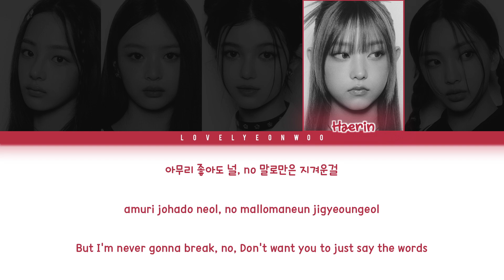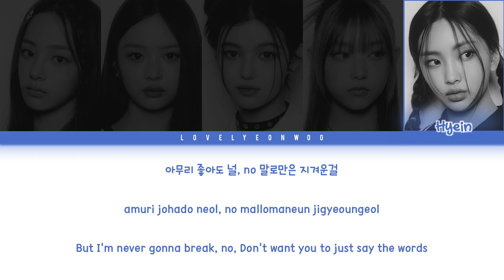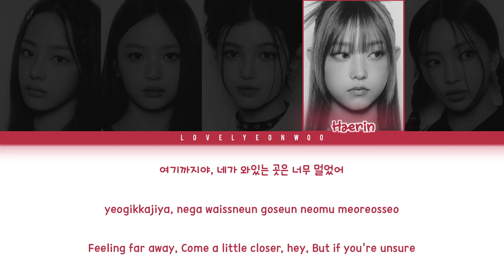NewJeans (뉴진스) – Hurt Lyrics (Color Coded Han/Rom/Eng)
Song: Hurt
Album: ‘New Jeans’ Debut EP

My bias: Haerin

Fonts used:
Title: Foglihten
Member Names: 1HoonSkybori
Lyrics: 210Hayanbunpil
Thank you: Lovely Boys
Watermark: Bebas

Don’t reupload.